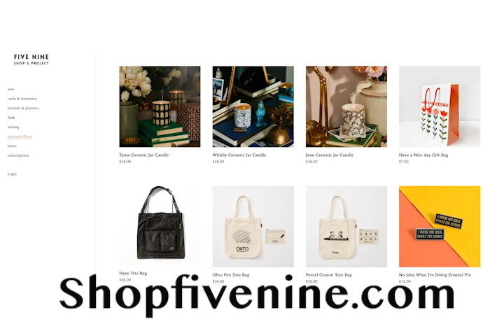Shop Five Nine Commercial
ABOUT THE SHOP

Five Nine is a specialty shop selling stationery, paper goods, and practical art built on the love of neighborhood shops. It's all for fun. Catch us at our brick and mortar at 6105 Maple St. in Omaha.

LGBTQ+ and femme-powered.

Images from Shop Five Nine
Edited by Erica Sunde